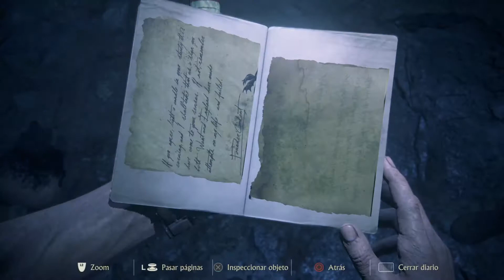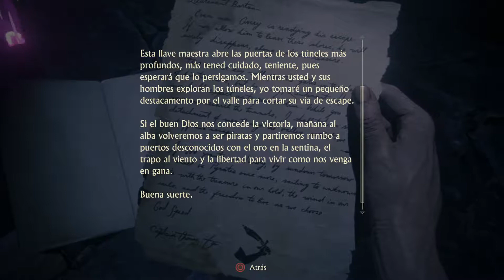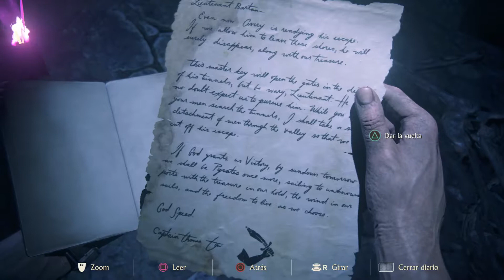Uncharted™ 4: El Desenlace del Ladrón_20170406215108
Uncharted 4 El desenlace del ladrón, Cuadroagesima primera parte.